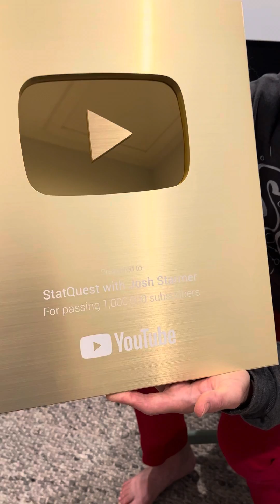The Golden Play Button, Clearly Explained!!!’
The Golden Play Button is usually super confusing. In this video, we break it down and walk you through it one-step-at-a-time. By the end of this StatQuest, you'll completely understand The Golden Play Button.

...or...

...buying one of my books, a study guide, a t-shirt or hoodie, or a song from the StatQuest store...